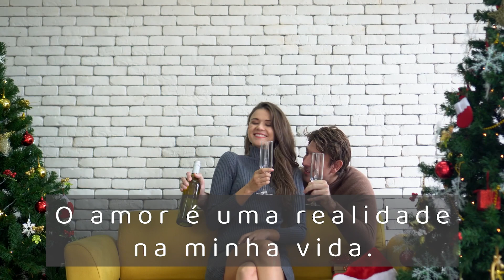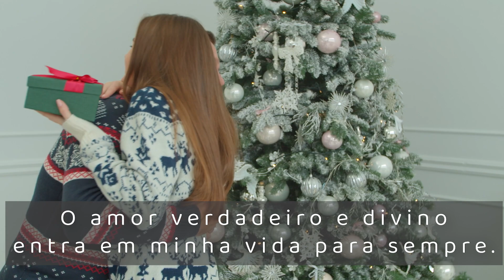Aproveite o final do ano e se prepare para o amor ESPECIAL DE NATAL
Reprograme a sua mente e aceite o amor! Aproveite o espírito do Natal e do fim do ano e confie que o SEU amor virá e estará com você para celebrar os próximos ano!
Seja feliz! O amor existe e é para você!